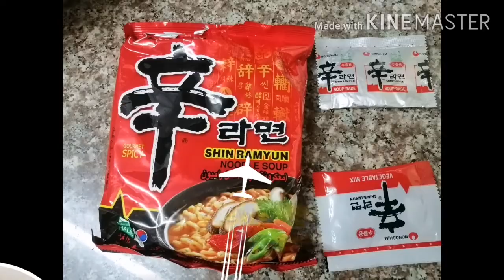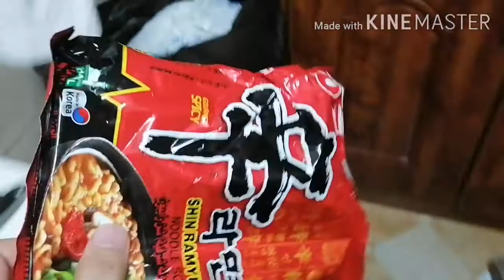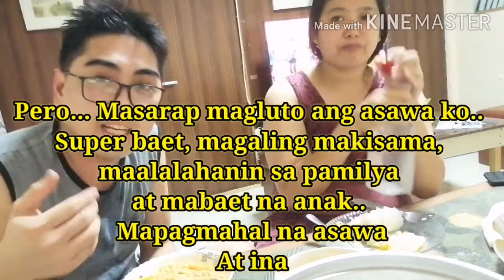SPICY NOODLE CHALLENGE/SINO ANG NANALO SI JOY OR SI VINCE/AWAY TOH!!!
Vlog # 0031 Spicy noodles challenge!! nauwi sa kanin challenge??! / joy&vince chua

Last night nmen ni JOy bagu sya pumunta NG Dubai..

Nag Aya syang mg spicy noodles challenge kami which is SHIN RAM Yun pala mauuwi sa Kanin Challenge hahaha

Paalala:: ang Vlog na mapapanuud nyu ay maselan, nkakapanindig balahibo..

patnubay ng millenials ang kaylangan!!